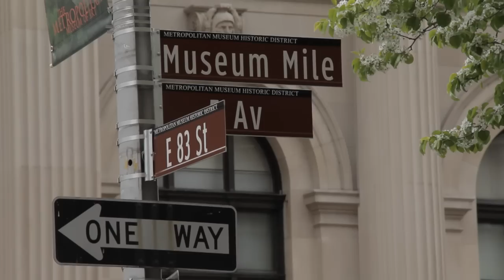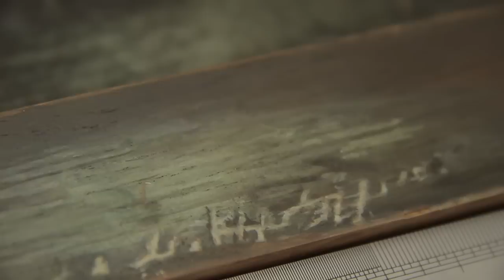Dokumentālā filma "Teritorija. Vija Celmiņš", tīzeris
Dokumentālā filma "Teritorija. Vija Celmiņš"/ "Vija Celmins: reinterpreted".

Vija Celmins is a Latvian born artist, who immigrated to the United States with her family when she was ten years old.  Armed with a nuanced palette of blacks and grays, Celmins renders limitless space—seascapes, night skies, and the barren desert floor—with an uncanny accuracy, working for months on a single image. Celmins has a highly attuned sense for organic detail and the elegance of imperfection.
Vija Celmins received an American Academy of Arts and Letters Award in 1996 and a John D. and Catherine T. MacArthur Fellowship in 1997. Retrospectives of her work have traveled to the Whitney Museum of American Art, the Walker Art Center, the Museum of Contemporary Art, Los Angeles, the Institute of Contemporary Art, London, and the Museum of Fine Arts, Houston. In 2002, a retrospective of Celmins' prints was held at the Metropolitan Museum of Art. Celmins currently resides in New York.
This documentary for the first time will unfold her process of creation as well as her unique personality. Filmmakers visited her in New York and Long Island and had an exclusive chance to observe her in her studio and witness her prominent status in NYC art scene.
This film along with the retrospective of Vija Celmin's work in Riga (Latvia) is a part of Riga- European Capital of Culture- program.

Production company: Juris Podnieks studio
Director: Olafs Okonovs
Cinematographer: Aleksandrs Grebnevs
Producer: Antra Cilinska

Release date: April 10, 2014
Country: Latvia